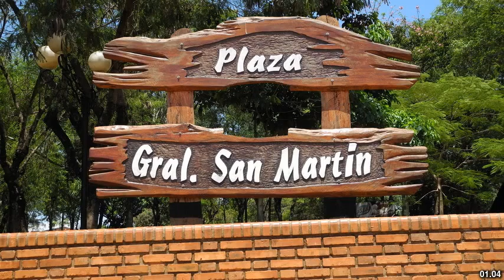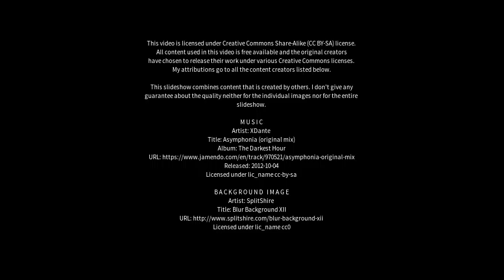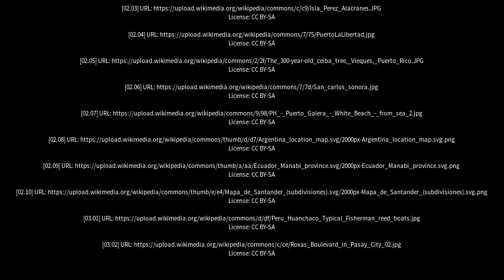Best places to visit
Best places to visit - Puerto Libertad (Argentina) Best places to visit - Slideshows from all over the world - City trips, nature pictures, etc.